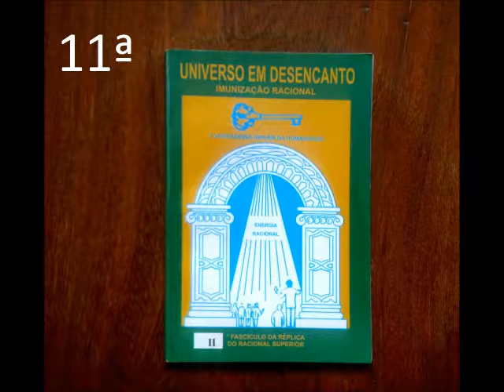Réplica 11,10 / Na Fase Racional não existe morte, muda de um mundo para o outro.